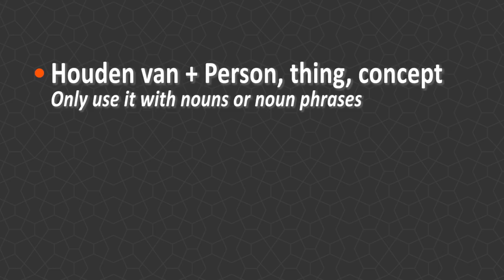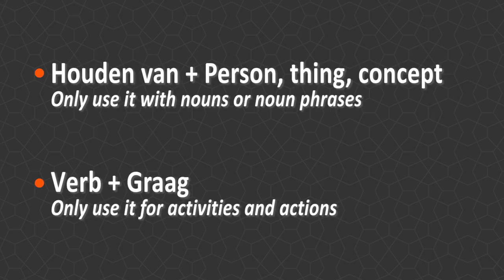Learn Dutch: Graag & Houden van - with Niels!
Dutch beyond the very basics - Learn useful grammatical structures like: how to say 'like' and 'love', and take your Dutch to the next level.

🎧 *Intro music* : Kevin McLeod, used under CC license.